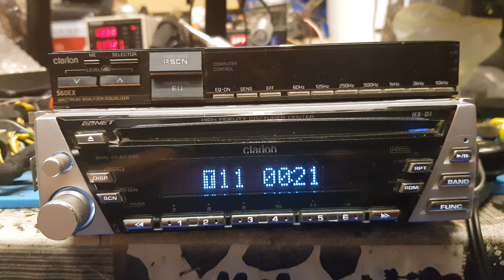Clarion HXD1 impressive sound quality